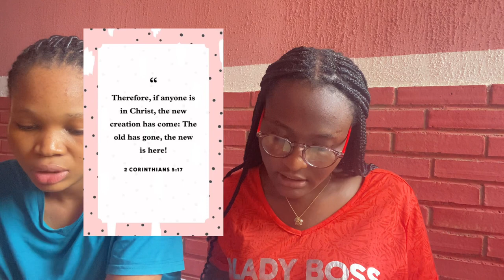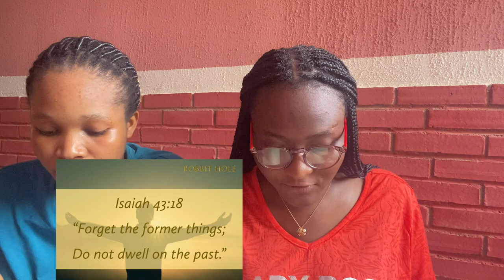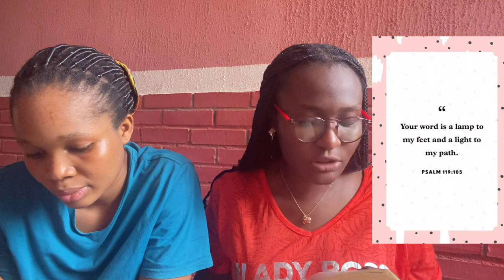Making a change(New Year new me)